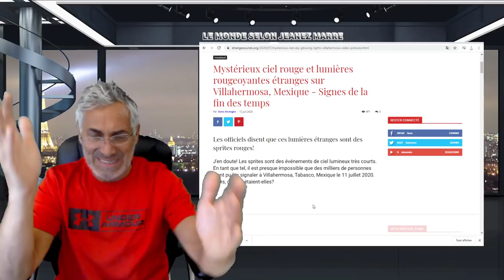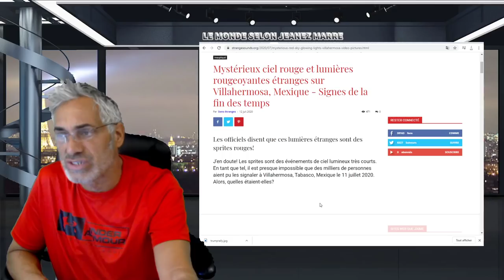Mystérieux ciel rouge et lumières rougeoyantes étranges , Mexique - Signes de la fin des temps?